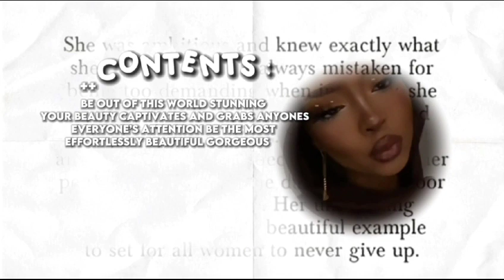megara bewitching fujis sub